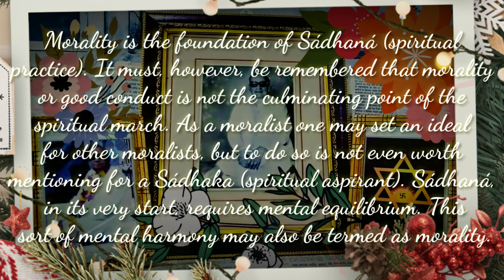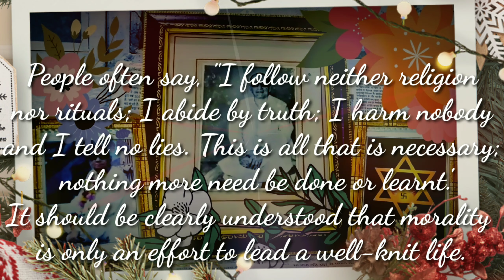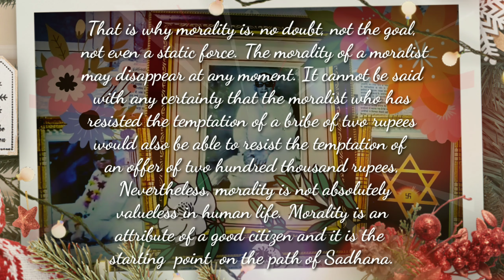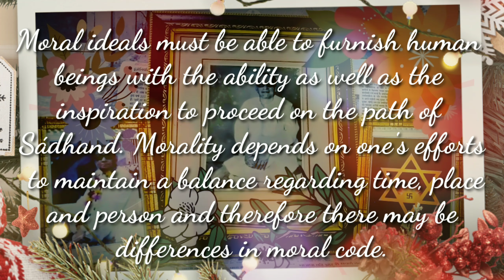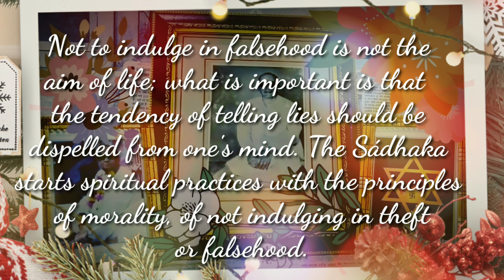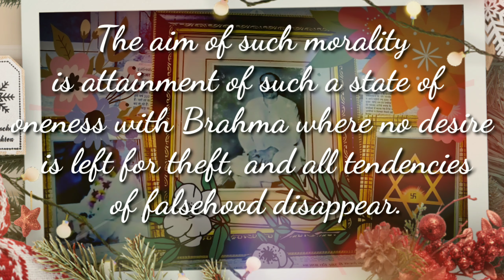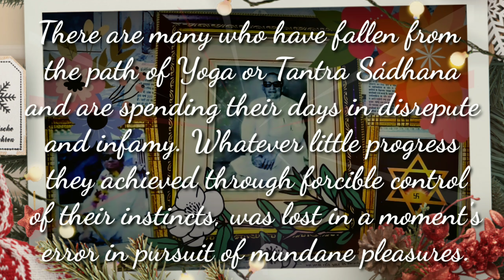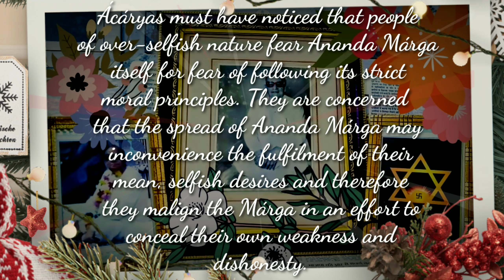A GUIDE TO HUMAN CONDUCT BY SHRII SHRII ANANDAMURTI JI PART 1 INTRODUCTION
neo humanistic EDUCATION